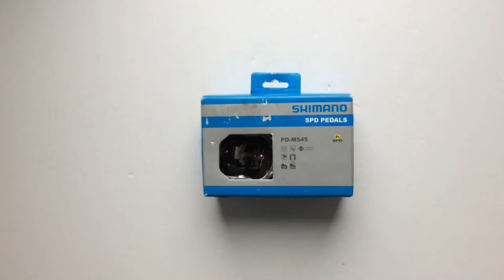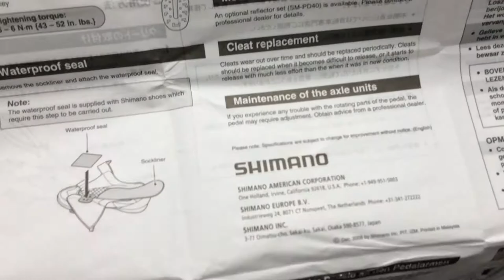Shimano PD-M545 SPD/Taposó Kerékpár Pedál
Könnyen becsatoló, nagy felületű, keretes MTB patent pedál.